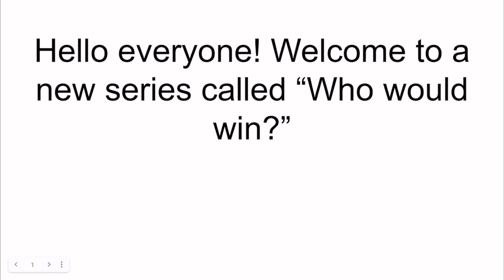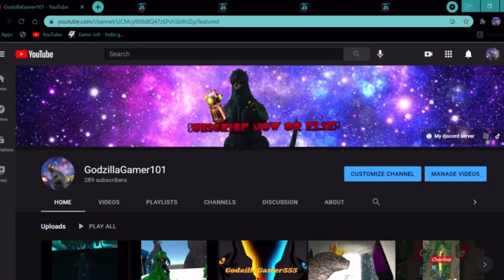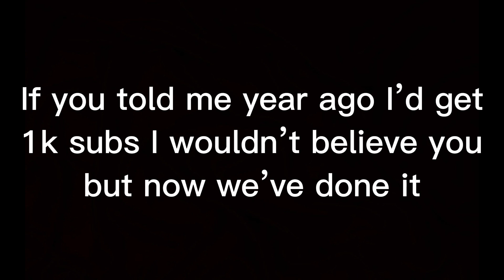1k at last